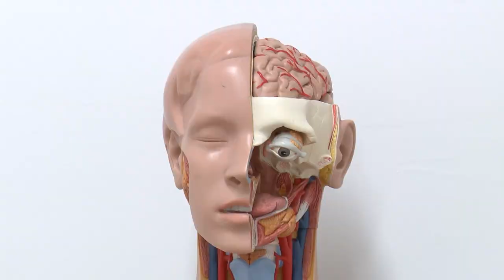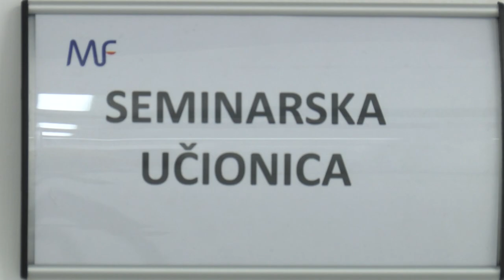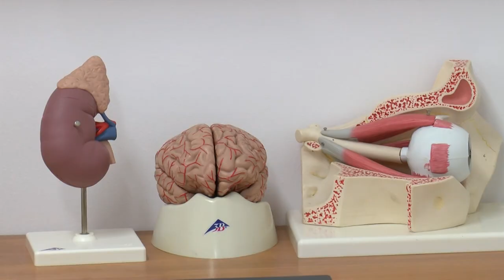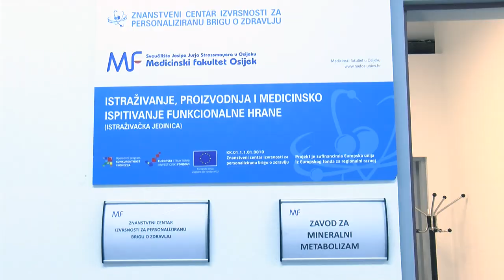Novi prostori Medicinskog fakulteta Osijek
Medicinski fakultet Osijek proširio je svoje kapacitete za održavanje nastave iskoristivši  800 četvornih metara podrumskog prostora. U uređenje i opremanje prostora uloženo je oko  četiri i pol milijuna kuna. Opremljeni su kabinet kliničkih vještina, katedra za anatomiju i neuroznanost, prostori za studente i studentske sekcije, kao i Znanstveni centar izvrsnosti za personaliziranu brigu o zdravlju i Zavod za mineralni metabolizam. Dekan Medicinskog fakulteta Ivica Mihaljević  istaknuo je kako će se kvaliteta studiranja sada znantno povećati, no da se ipak vesele preseljenju u Gacku u sklopu novog Kliničkog bolničkog centra Osijek gdje bi trebali dobiti i veći i  primjereniji prostor. U međuvremenu, planiraju ove akademske godine, u suradnji s Prehrambeno-tehnološkim fakultetom uvesti Interdisciplinarni diplomski studij na engleskom jeziku Biotehnologija, a iduće godine integrirani i preddiplomski i diplomski studij Farmacija.